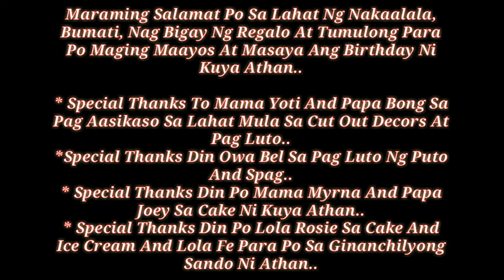KUYA ATHAN'S 6TH BIRTHDAY | QUARANTINE CELEBRATION 012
ANG SAYA SAYA NI KUYA ATHAN! ❣